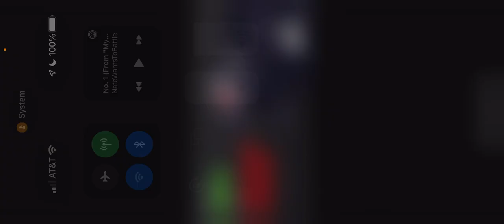What if deku had the berserk armor part 2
I don’t claim to own anything from my hero academia or the characters i us to make these stories. The only things I claim is the story me and my fellow writers on worked on together.